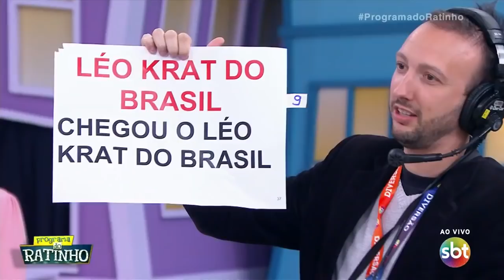Léo Krat do Brasil arrasa no palco! | Programa do Ratinho (13/08/2018)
No ar de segunda a sexta, o programa mistura games, comédia, participação do público e quadros únicos, como o Jornal Rational, Teste de DNA, Dez Ou Mil, Boteco Do Ratinho, entre outros. A atração recebe ainda convidados famosos, que vão ao palco se divertir com o apresentador.
Sempre com o forte lado humorístico, Ratinho conta com o fiel companheiro Xaropinho, além de sua banda no estúdio, a secretária italiana Valentina, Murilo, Lucimara Parisi, Faxinildo e Milene Pavorô.